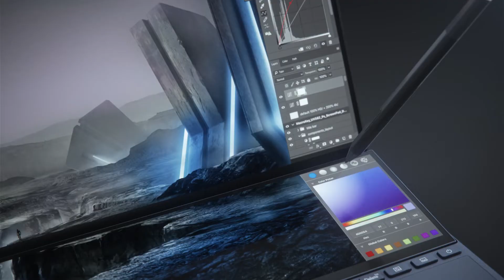Incredible Comes From Duo Vision – Zenbook Pro 14 Duo OLED | ASUS Malaysia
Get ready to meet the seriously powerful Zenbook Pro 14 Duo OLED, an Intel® Evo™-certified powerhouse that lets you turn up your creative powers to the max.

The flagship Intel® Core™ i7 processor and creator-grade NVIDIA® GeForce RTX™ 3050 Ti GPU are cooled for extreme performance by ASUS IceCool Plus technology, aided by the brand-new AAS Ultra mechanism, which vents the chassis and also tilts the next-generation ScreenPad™ Plus secondary touchscreen to a comfortable angle for a seamless and immersive visual experience.

For studio-class visuals, the world-leading 2.8K OLED HDR 16:10 main touchscreen has a smooth 120 Hz refresh rate, PANTONE® Validated color accuracy, and a cinema-grade 100% DCI-P3 gamut. The Zenbook Pro 14 Duo OLED puts its rivals in the shade, making it the ultimate compact OLED laptop for the discerning creator.

*Specifications shown in the video may vary by region.